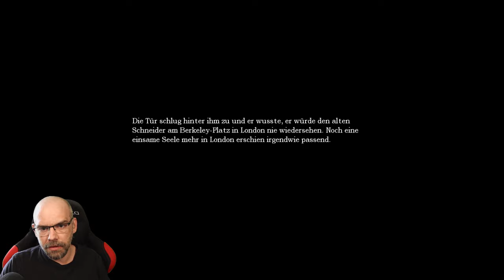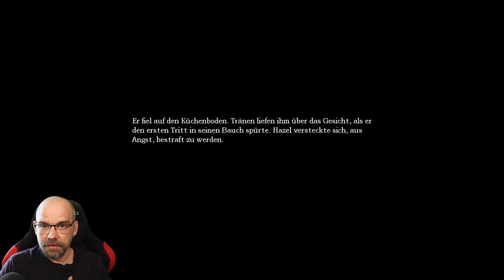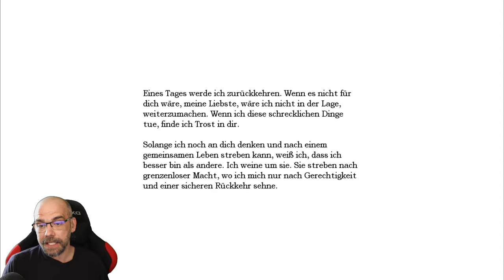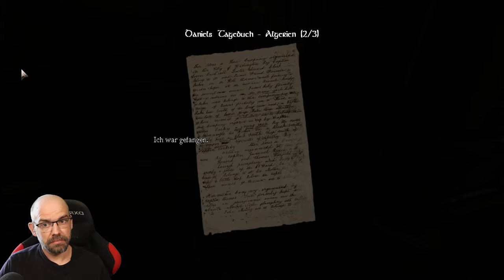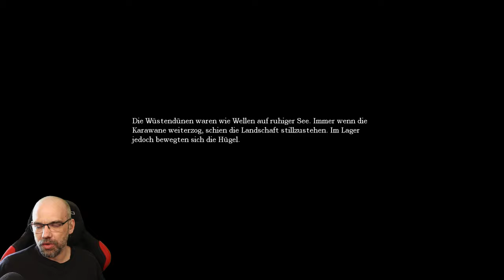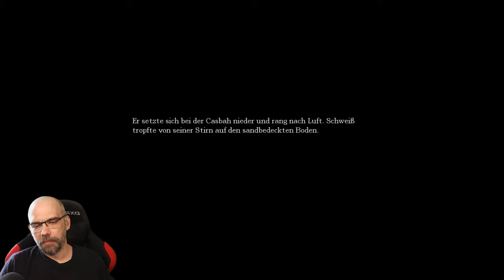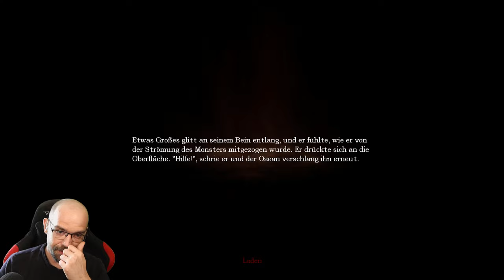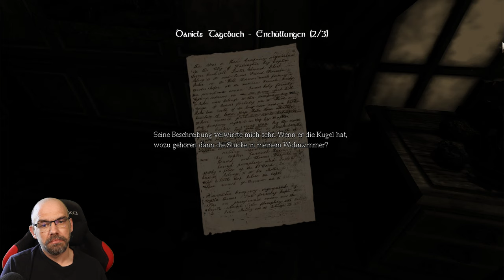AMNESIA: The Dark Descent UNCUT [001] Was ist mit Daniel passiert?